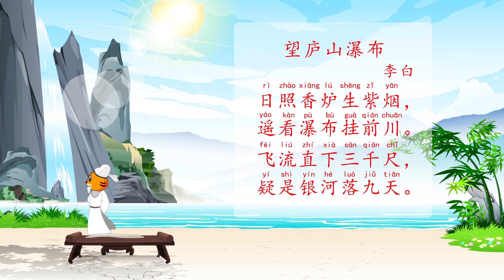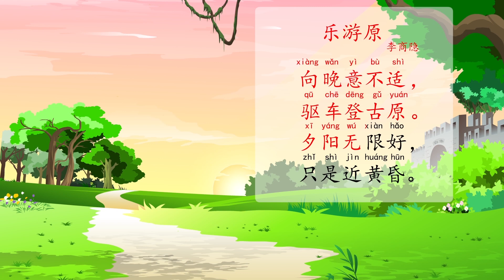望廬山瀑布（古詩合集四）| 唐詩 | 寶寶學語言 | 國學啟蒙 | 貝樂虎BabyTiger